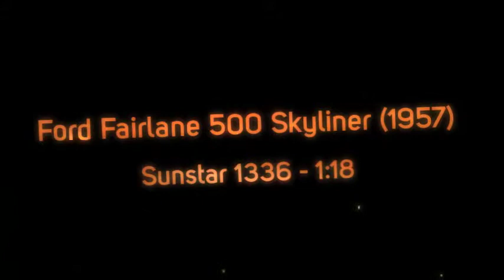Ford Fairlane 500 Skyliner (1957) Sunstar 1336 - 1:18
Ford Fairlane 500 Skyliner (1957) in Sand and White (1:18 scale by Sun Star H1336)
This Ford Fairlane 500 Skyliner (1957) Diecast Model Car is Sand and White and features working wheels, steering and also opening bonnet with engine, doors, boot.
It is made by Sun Star and is 1:18 scale.